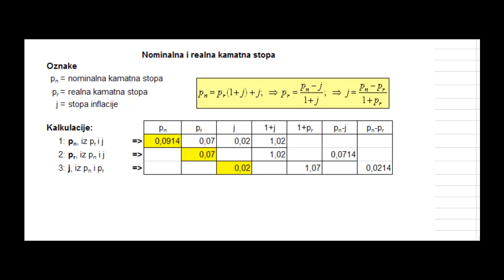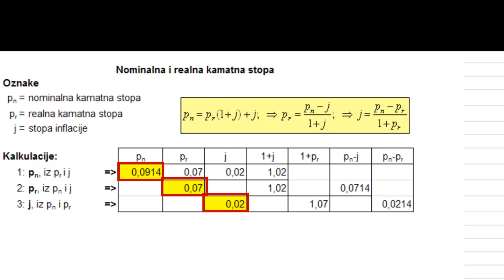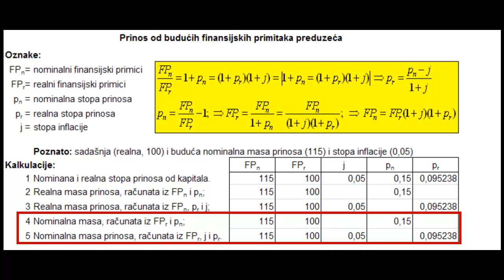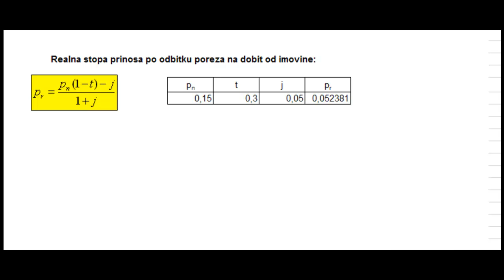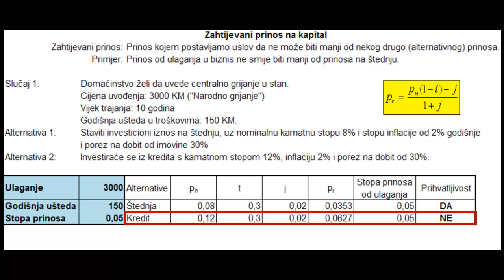REP Vježbe - 343. Stope prinosa i rast cijena.mp4